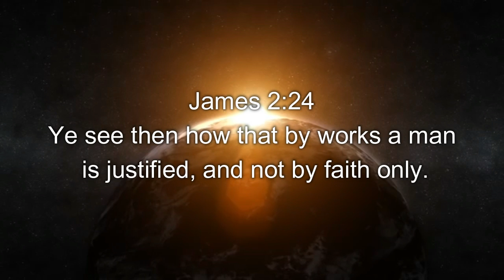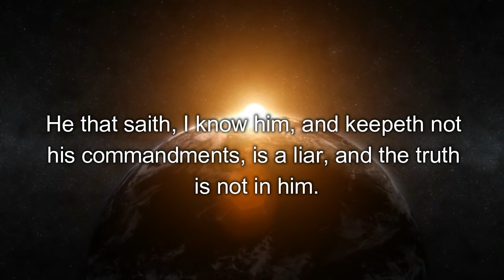False Gospel | Fox River Christian Church | Wisconsin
TheyLied.org